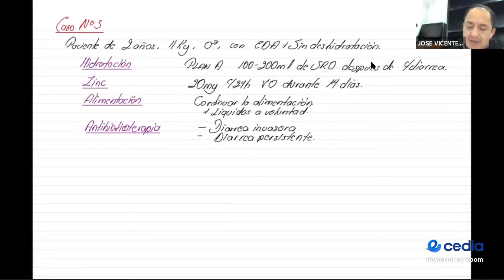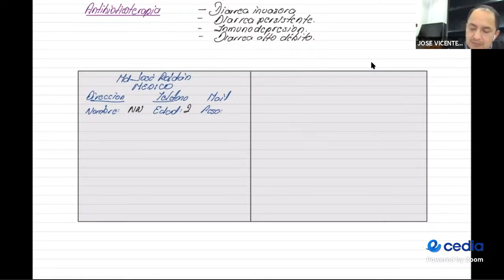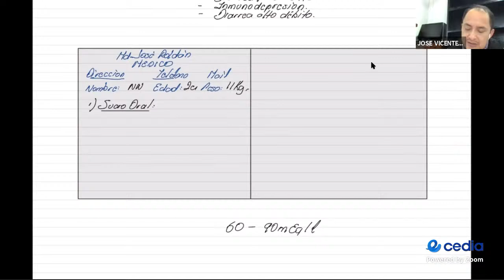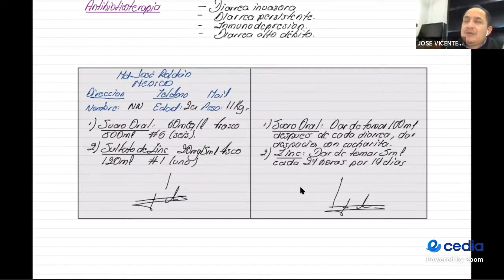Farmacología - Hidratación 2